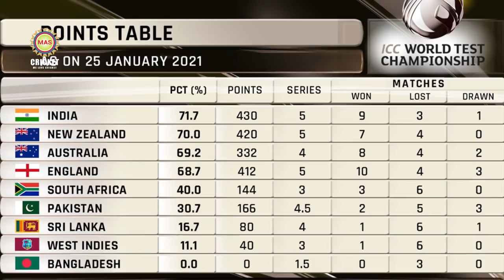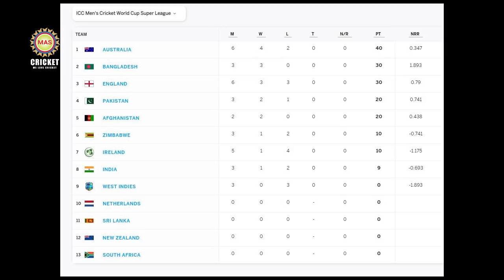সচিনের যে রেকর্ড ভাঙবেন ইংল্যান্ডের জো রুট || পেছালো টেস্ট চ্যাম্পিয়নশিপের ফাইনাল || ICC point table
ICC point table; এবার পেছাল টেস্ট চ্যাম্পিয়নশিপের ফাইনাল;  আইপিএলের জন্যই এমনটি হয়েছে বলছে আইসিসি:
আইসিসি ওয়ার্ল্ড কাপ সুপার লিগে দু’ নম্বরে উঠে এল বাংলাদেশ
সচিনের যে রেকর্ড ভাঙবেন ইংল্যান্ডের জো রুট:
শ্রীলঙ্কাকে হোয়াইটওয়াশ করে চোখ রাঙ্গানি দিয়ে ভারতে আসছেন রুটরা: